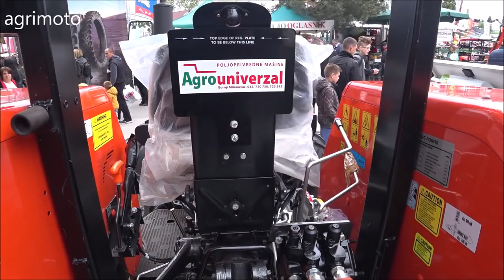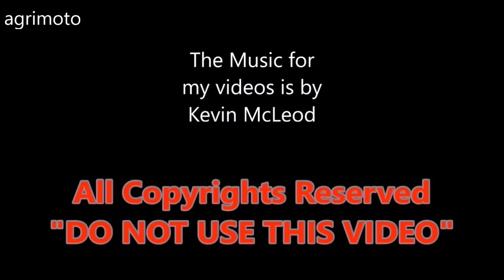TAFE 2020 tractors quick look